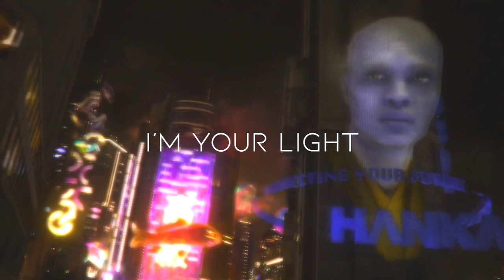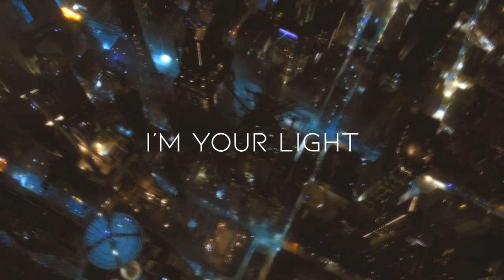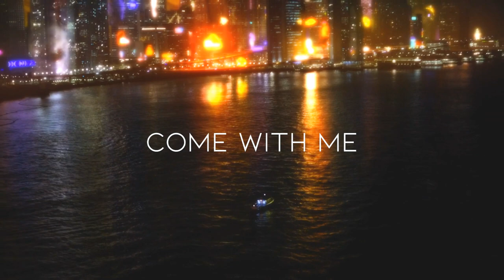tokyo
skeler - tokyo

credits to Cyberpunk City.